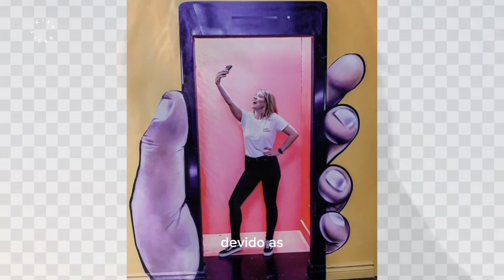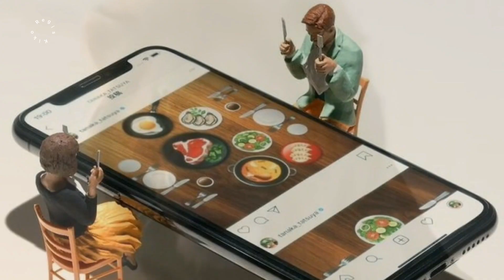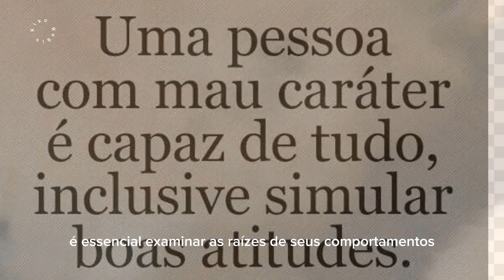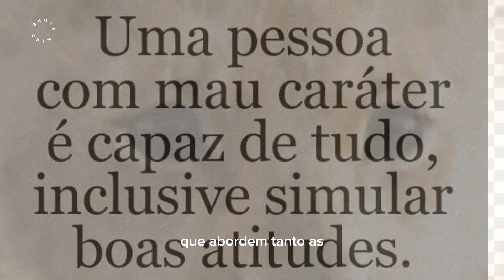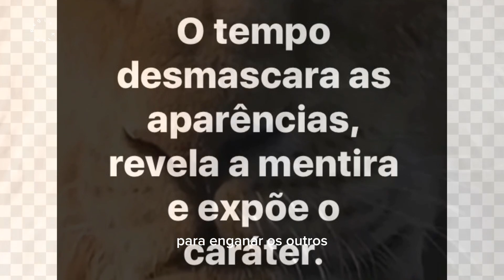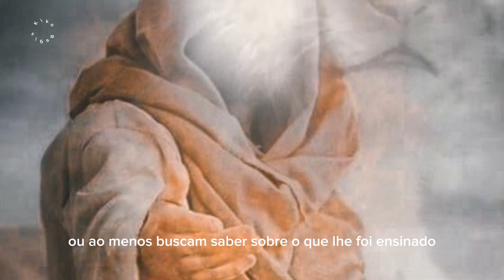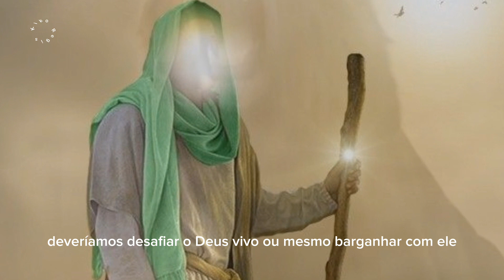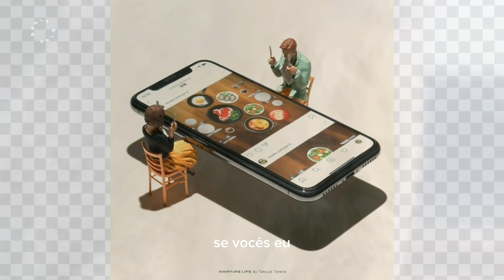MENTIR POR NECESSIDADE OU PARA SE APROVEITAR DE PESSOAS DE BOM CORAÇÃO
Existem pessoas que mentem sobre o pretexto de passar por necessidades, isso não justifica o erro ou na sua opinião tá tudo certo?

inscreva